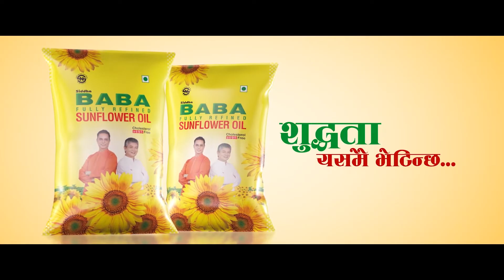हनुमान वायुपुत्र, एमाले जनपुत्र : केपी शर्मा ओली